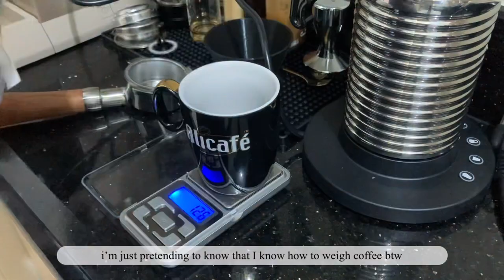Living alone in the Philippines | Back in Manila | Returning to Office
I'm finally living alone and independently. It's always been a goal of mine to live alone and although the circumstances isn't perfectly aligned to how I wanted it to be, I am here now.

As I face different experiences and challenges in living alone, I thought documenting them this way will help me process my thoughts and also kind of allow me to view things 'from afar'.

This is my very first time creating a vlog, so apologies if it's not yet in the quality you're used to or hoped. I'll try to improve my skills in the coming days.